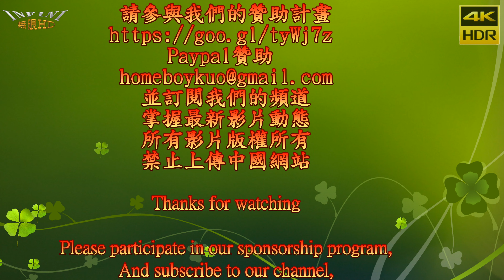【無限HD】2019 中元普渡 南雅夜市 熱唱 3 甜甜(4K HDR)